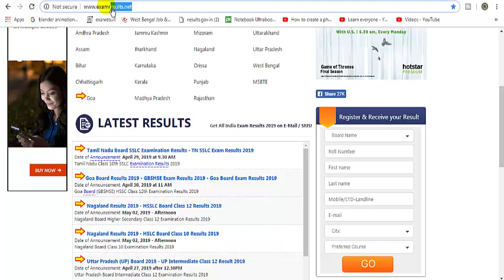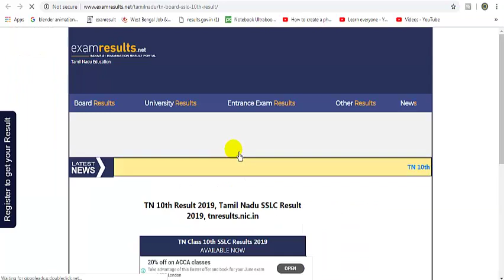TN Class 10 Results 2019: Tamil Nadu Board SSLC to declare results t where to check